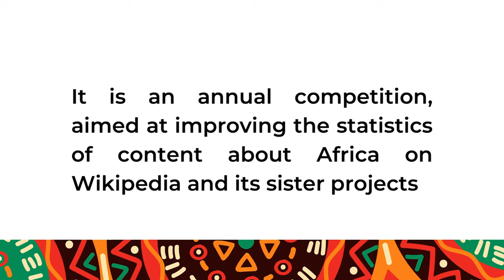Africa Wiki Challenge 2022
Open Foundation West Africa presents the second edition of The Africa Wiki Challenge. The campaign is an online writing contest that is aimed at generating African-related content on Wikipedia. In the second edition of the contest, we are pleased to announce that the theme for Africa Wiki Challenge 2022,  "Projecting African Culture"

The theme, Africa’s culture, solicits written content on the diverse significant elements that constitute the African culture. The campaign will also encourage visualization of these articles by adding/uploading photos, audio, or videos. Such components of interest include:

-Ethnic groups - Traditional groups or societies like Ga Adangbe tribe of Ghana, Maasai of Kenya and Tanzania, and more.
-Festivals in Africa - Festival celebrations like the Homowo festival in Ghana, the Sango Fire festival in Nigeria, Umkhosi Mhlanga in South Africa, and more.
-Food - Elements of African food like recipes, foodstuffs, the origin of food, traditional food, and more.
-Marriages- Components of African marriage like marriage ceremonies, marriage process, traditional marriages, marriage rites, and more
-Rites of passage- Diverse African rites like birth rites, puberty rites, funeral rites, and more.

for more information on the challenge.